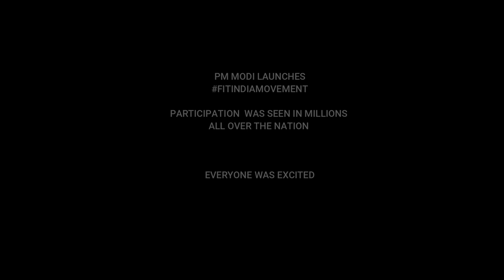FitIndia ft. Defence Aspirants | FitIndia Movement 2019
🚦English Translation:
Today's video is about the Fit India campaign Launched by Prime Minister Narendra Modi and how aspirants reacted to it.

🚦Hindi Translation :
Aaj ki video Fit India Movement ke bare main hai ki kis tarah pradhan mandri ne iski shuruwat ki aur kaise logon ne ispe react kiya.

Creators Credit 🎛️

🎙️Editing credits  :
🎧Special Thanks: -
🥁Other mentions: -